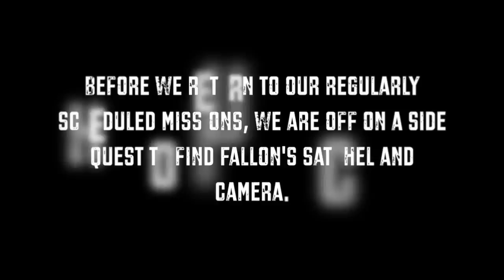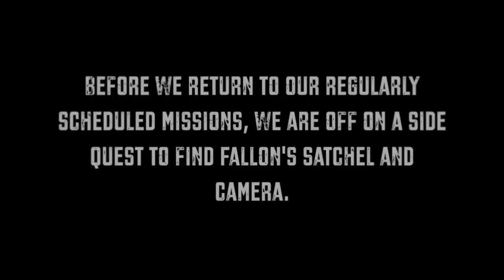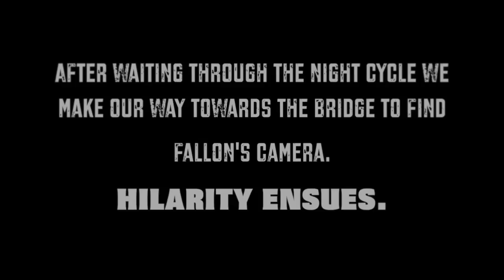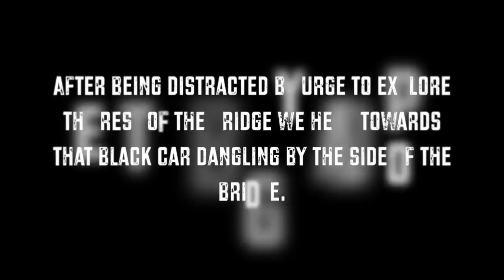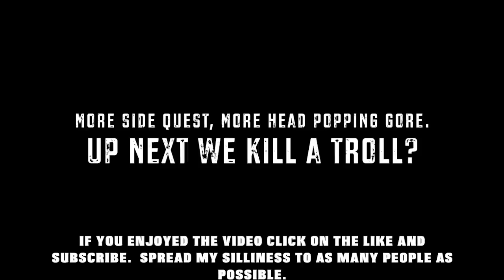Dying Light Fallon's Camera and Satchel Location "A Survivor's Guide to Zombieland" (PS4)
In our return to Techlands' "Dying Light" we complete some of the interesting side quests.  In "A Survivor's Guide to Zombieland" we recover Fallon's camera and satchel. Just follow the dots to the mission objective locate the satchel then go to the bridge and look for the black car teetering on the bridge, then dive into the waters below to recover the camera.

Dying Light Walkthrough Gameplay Part 00 includes Side Mission of the Single Player for PS4, Xbox One and PC. This Dying Light Gameplay Walkthrough will include a Review, Campaign Missions and the Ending of the Single Player.